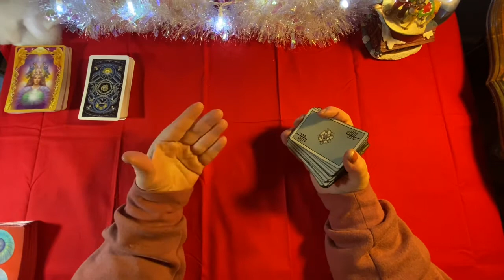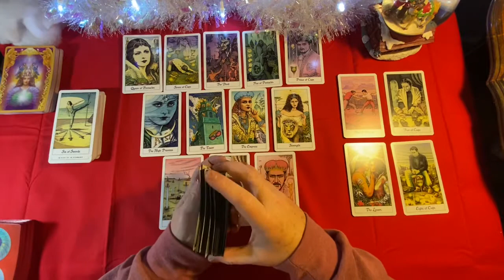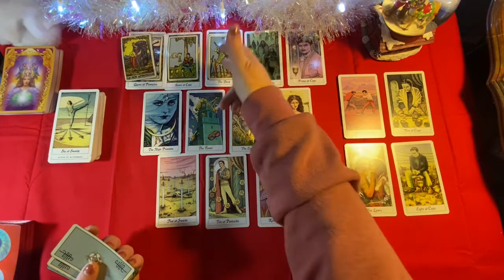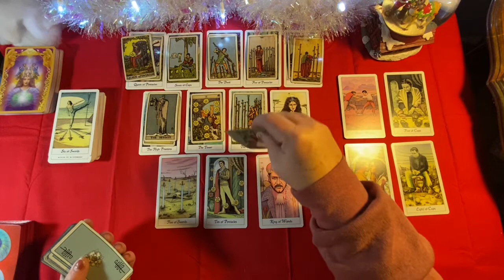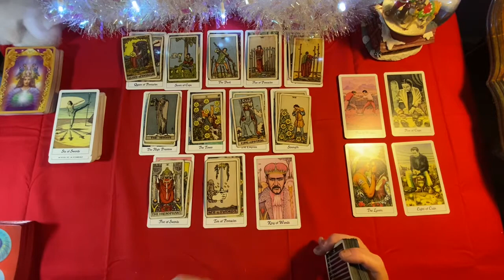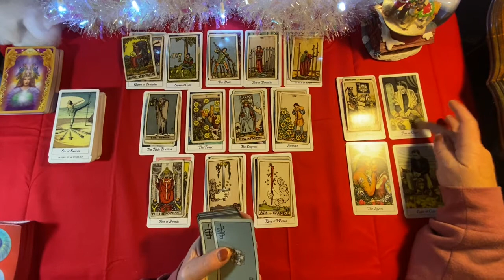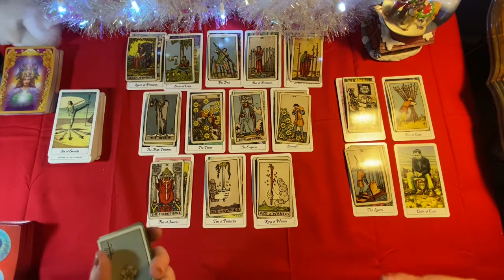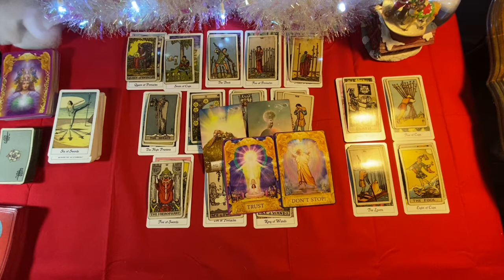PISCES 2021 TAROT READING “Keep on moving. Don’t buy their lies!” YEAR AHEAD TAROT READING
This reading is for Pisces for the year 2021. This is a snapshot of what is to come in the next year. All I have to say is be informed and forewarned so that you can make necessary adjustments.